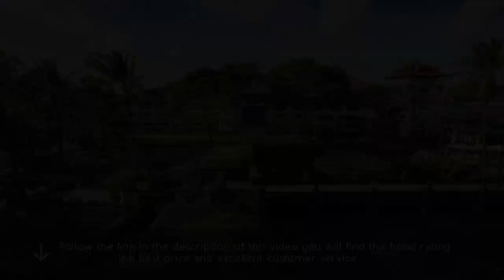InterContinental Bali Resort 5⭐ Review 2019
InterContinental Bali Resort 5⭐

InterContinental Bali Resort is located along Jimbaran Bay, just 10 minutes’ drive from Ngurah Rai International Airport. Hotel InterContinental Bali Resort. It features 6 pools and a 24-hour fitness center. Review InterContinental Bali Resort. Free WiFi is accessible in all areas. spa InterContinental Bali Resort. The resort offers rooms with Balinese artwork, a private terrace and a spacious marble bathroom with amenities and bathtub. resorts InterContinental Bali Resort. Rooms are fitted with satellite TV, a safe and tea/coffee maker. travel InterContinental Bali Resort. Guests can enjoy a game of tennis or attend yoga classes and the weekly culinary events. luxury InterContinental Bali Resort. The spa offers a sauna, massage services and a beauty salon. Hotel 80361. The InterContinental Bali Resort also features a well-stocked DVD, book and music library. Review 80361. Breakfast buffet and pizzas are offered at Jimbaran Gardens Restaurant, which features open-air seating and live entertainment. spa 80361. The hotel is a 5-minute walk from Jimbaran Seafood Café. resorts 80361. The Uluwatu Temple is 9.9 mi from the resort, while New Kuta Golf Course is 6.6 mi away. travel 80361.  . luxury 80361.